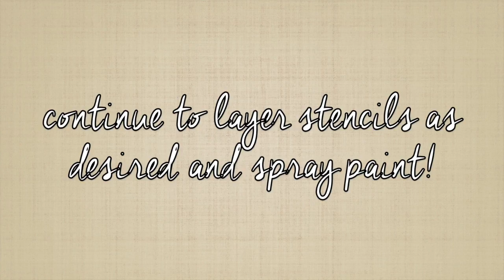DIY | Nature Pop Art Wall Hanging Video